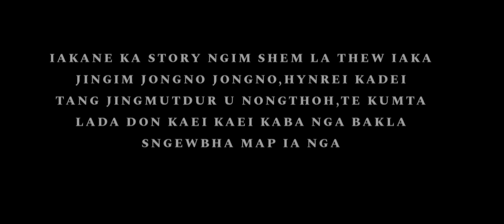KHANGLAD || EPISODE 3 || KHASI SERIES